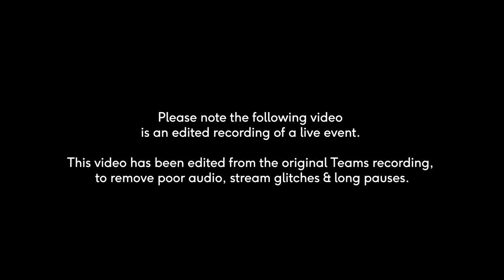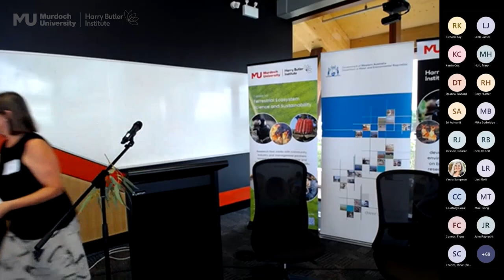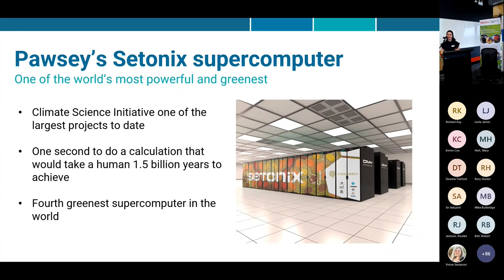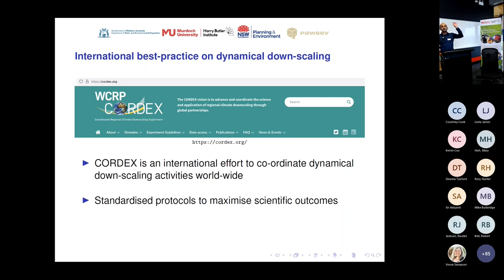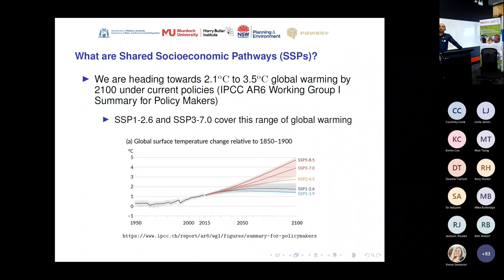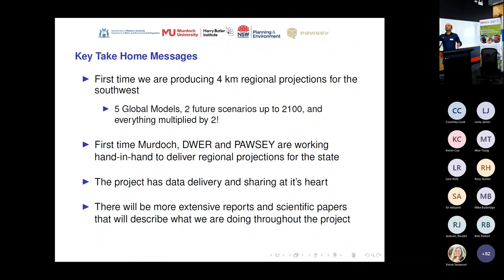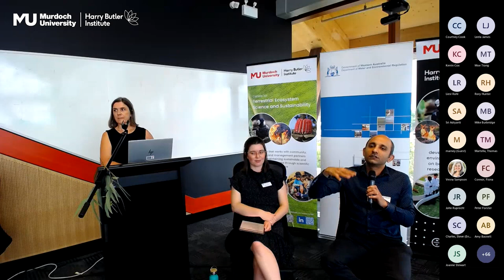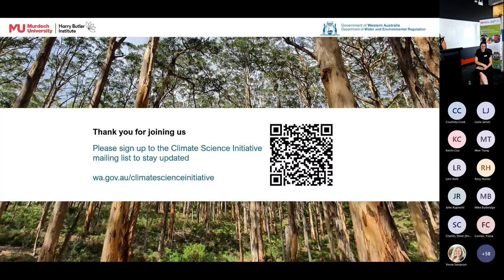Public Lecture – Climate Science Initiative, presented at Murdoch University Friday 24 March